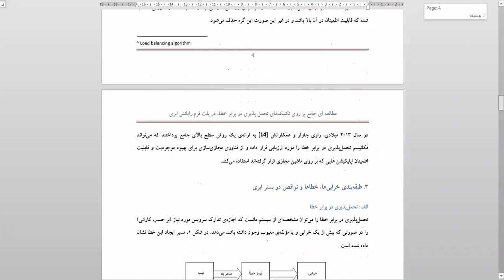فیلم تحمل پذیری خطا در پلت فرم رایانش ابری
جهت دانلود مقاله تکنیک های تحمل پذیری خطا در پلت فرم رایانش ابری لطفا به آدرس زیر مراجعه نمایید.